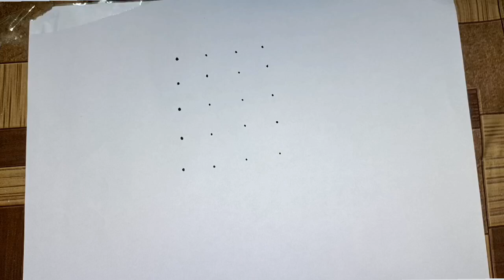Ganesh Drawing Easy । Lord Ganesha Drawing Step By Step।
video heighlight
ganesh Drawing Easy
lord ganesha drawing step by step
ganesh Drawing Easy
ganesh Drawing for kids
ganesh Drawing Easy Step By Step
ganesh Drawing pencil
lord ganesha drawing easy
lord ganesha drawing with oil pastel
how to draw ganesha drawing
how to draw ganesha easy
how to draw ganesha step by step